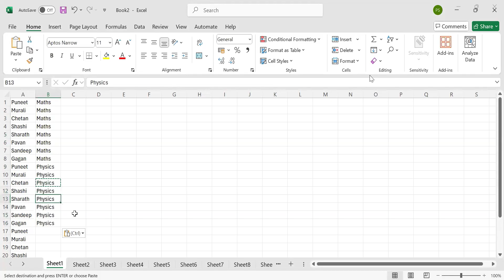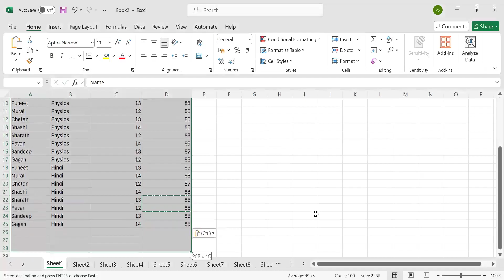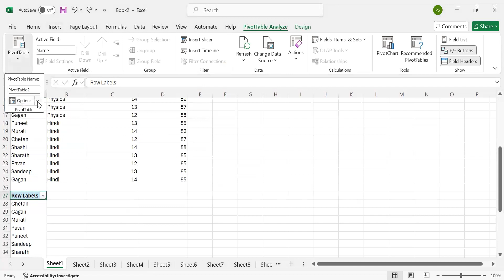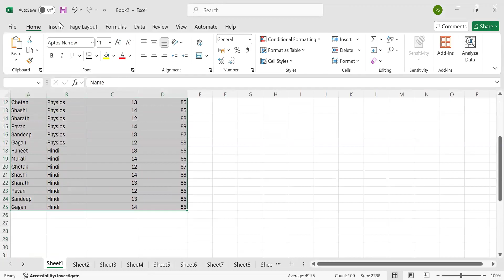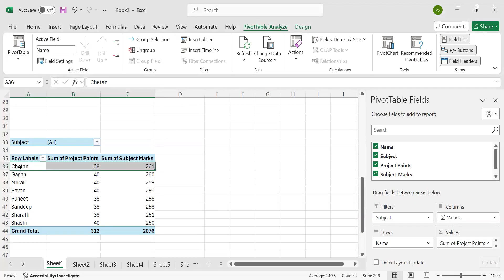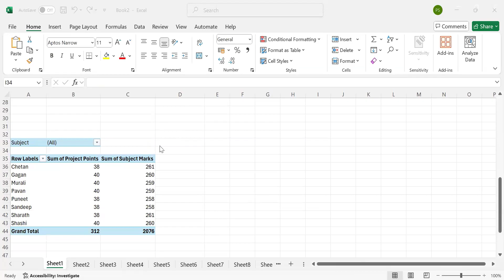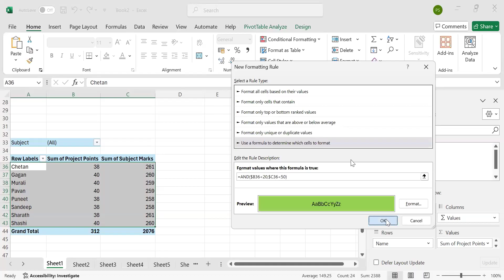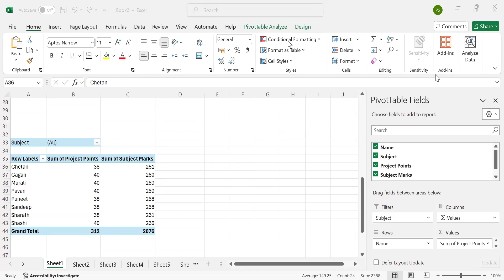Part 1 - Conditional Formatting in Pivot Table | Microsoft Excel Tutorial | Uplatz